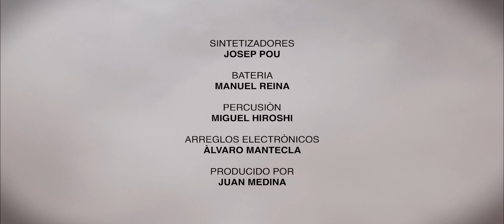CHAMBAO - Hijos de la Música (Videoclip Oficial)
CHAMBAO - Hijos de la Música

Siembra la tierra que pisas no la dejes a su suerte
Riega con amor
Y que llueva paciencia
Que la mala yerba arrasa por donde crece

Preguntas a tus respuestas
Observa la naturaleza
En ella verás, el crecimiento
Del movimiento natural
De lo natural
Es la armonía de la vida

Hijos de la música
Casa en el cielo
Tierra de luna
Memoria de fuego

CRÉDITOS:
-Voz y letra: María del Mar Rodríguez
-Guitarras: Rycardo Moreno y Juan Medina
-Sintetizadores: Josep Pou
-Batería: Manuel Reina
-Percusión: Miguel Hiroshi
-Arreglos electrónicos: Álvaro Mantecla
-Producido por Juan Medina en La Luciérnaga Estudio
-Guion y dirección: Violeta Galera
-Dirección de fotografía: Álvaro Rodríguez